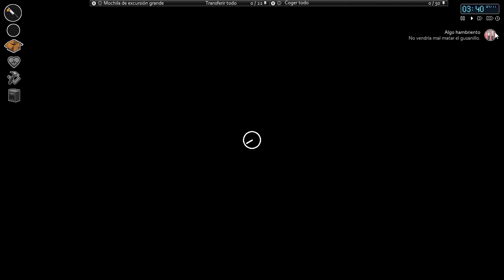"La Estación De Bomberos" Project Zomboid Gameplay Español #2 T2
Una pequeña visita a la estacion de bomberos de Rosewood en Project Zomboid.